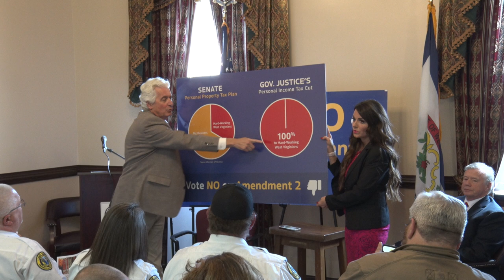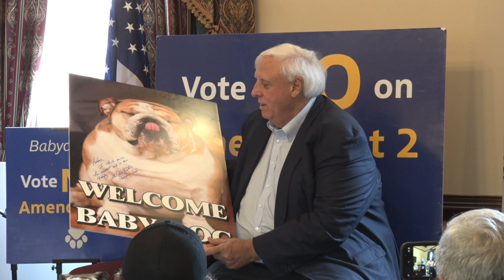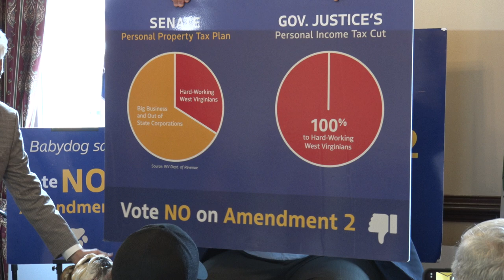Gov. Justice holds Community Conversation on Amendment 2 in Logan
Gov. Justice and Babydog hold a Community Conversation at City Hall in Logan to discuss the Governor's proposal to reduce West Virginia's Personal Income Tax, and his opposition to Amendment 2.